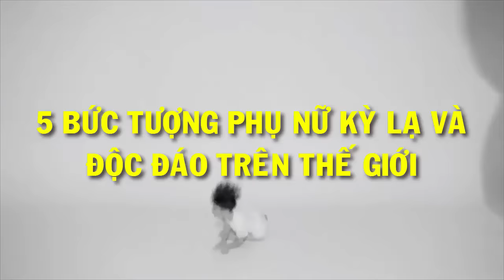5 Bức Tượng Kỳ Lạ Và Độc Đáo Trên Thế Giới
5 Bức Tượng Kỳ Lạ Và Độc Đáo Trên Thế Giới